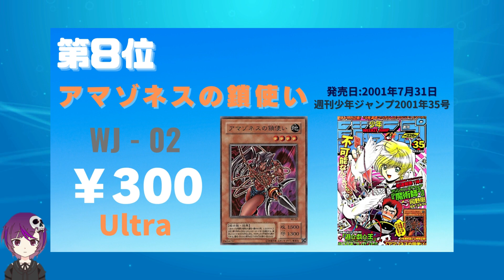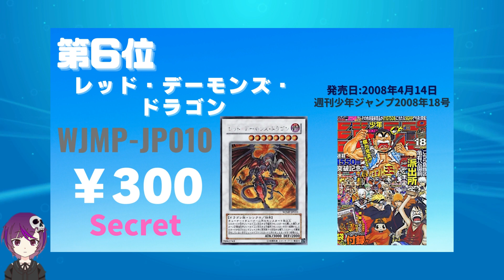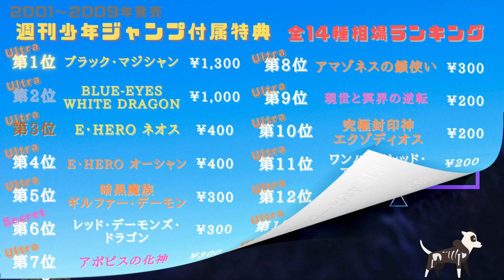【遊戯王OCG 相場情報】【4分で分かる】2001～2009年発売週刊少年ジャンプ付属(付録)特典カード全14種相場ランキング！！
2001～2009年の間に発売された週刊少年ジャンプ付属特典カード全14種の最新相場情報です。

※アンケートもぜひご協力お願い致します！！
※同額で順位が異なる場合は、端数調整前の金額が高いものを上の順位としています。

★目次
00:00 オープニング～今回の動画内容について
00:34 第14位～第11位
01:15 第10位～第7位
01:56 第6位～第4位
02:37 第3位～第1位
03:10 一覧(まとめ)～エンディング

〇当動画で紹介したカード一覧（全14種）
暗黒魔族ギルファー・デーモン/WJ-01(UR)
アマゾネスの鎖使い/WJ-02(UR)
アポピスの化神/WJ-03(UR)
現世と冥界の逆転/WJ-04(UR)
BLUE-EYES WHITE DRAGON/JMP-001(UR)
E・HERO ネオス/WJC-JP005(UR)
E・HERO オーシャン/WJMP-JP006(UR)
モザイク・マンティコア/WJMP-JP007(UR)
究極封印神エクゾディオス/WJMP-JP008(UR)
エンペラー・ストゥム/WJMP-JP009(UR)
レッド・デーモンズ・ドラゴン/WJMP-JP010(SE)
ウィクトーリア/WJMP-JP011(UR)
ブラック・マジシャン/WJMP-JP012(UR)
ワンハンドレッド・アイ・ドラゴン/WJMP-JP013(UR)

★参照情報
・23/1/28時点のカードラッシュ様、トレトク様、トレコロ様、フルアヘッド様、遊々亭様、駿河屋様の良品販売価格から算出。
・トレーディングカードは状態やプラットフォームによって金額が大きく変動します。取引される際は十分にご注意下さい。

yugioh market price
Archfiend of Gilfer
Amazoness Chain Master
Embodiment of Apophis
Exchange of the Spirit
Blue-Eyes White Dragon
Elemental HERO Neos
Elemental HERO Ocean
Mosaic Manticore
Exodius the Ultimate Forbidden Lord
Emperor Sem
Red Dragon Archfiend
Victoria
Dark Magician
Hundred Eyes Dragon